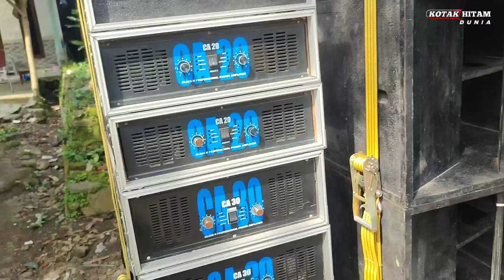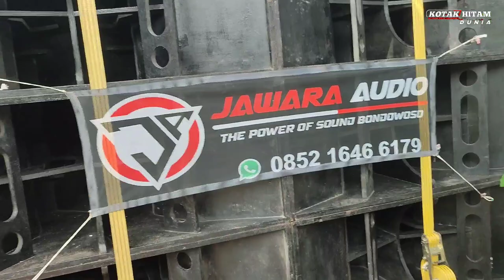SOUND SYSTEM INI KEREN CARANYA MENYUSAIKAN KEADAAN SEPERTI INI ...!!!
JAWARA AUDIO

acara khitanan